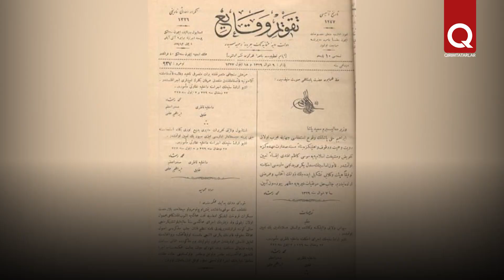Qırım hanlığınıñ esnafları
Qırım hanlığında ünerşınaslıq istisalnıñ esas birligi Osmanlı devleti ve Qırımda keniş tarqalğan esnaflar şirketleri olğan. Esnaflarnı teşkil etüvniñ bu printsipi hanlıq dağılğan soñ da saqlanıp, XX asırnıñ başınace devam etken.
Ş. Marcani adına Tarih institutınıñ malzemeleri esasında azırlanıldı.